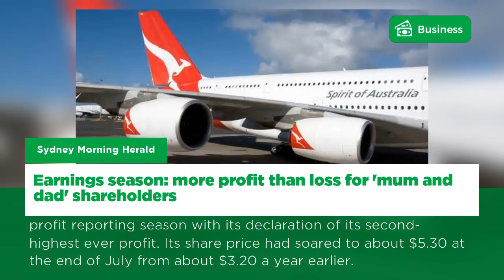Here are the top headlines in Business | Australia - 29 Aug, 2017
Fruit and vegetables going cheap as Queensland's warm winter causes bumper crops
Earnings season: more profit than loss for 'mum and dad' shareholders